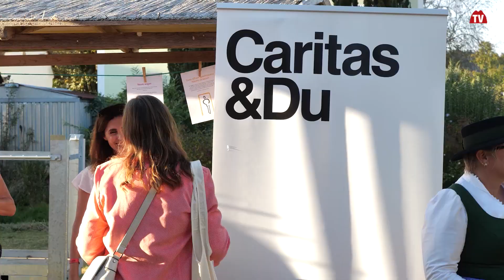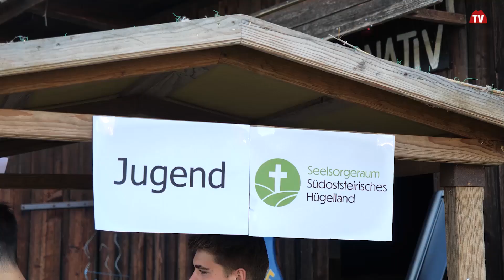Startfest des Seelsorgeraumes Südoststeirisches Hügelland in St Peter am Ottersbach | vulkantv.at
Mit einem feierlichen Gottesdienst wurde in St. Peter am Ottersbach der Start des Seelsorgeraumes Südoststeirisches Hügelland gefeiert. 10 Pfarren haben sich zu diesem Netzwerk zusammengeschlossen, um in Zukunft als Seelsorgeraum einen gemeinsamen Weg zu gehen.